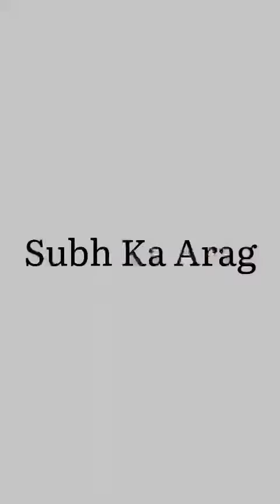2022 Chhath Puja